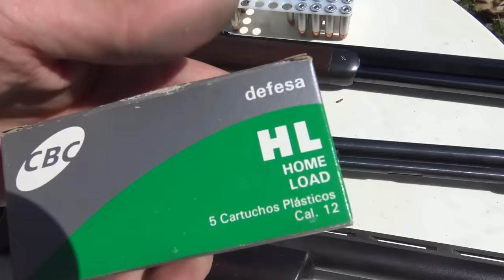Atirando de 357 Magnum no Botijão de Gás 🔥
Meu canal de tiro: @baronestrike5391

No experimento de hoje filmado com a nossa super câmera lenta a 1500 e a 6000 fps